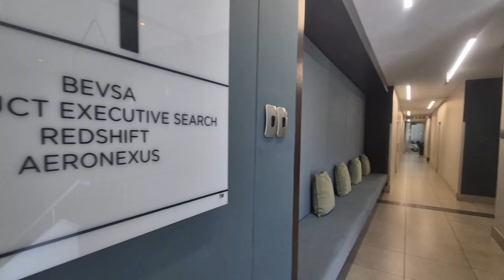Exceptionally Well Fitted 403m2 First Floor Office Available For Rent in Bryanston at a Great Rental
Affordable and well located offices with easy highway access in Bryanston!
Epsom Downs Office Park is situated on Sloane Street, Bryanston and boasts affordable offices for rent for the area. The location allows for quick on/off-highway access and is in close proximity to Sandton.

Amenities:
Virtually right next door to a shopping center and walking distance to fast food outlets.

Location:
Well-integrated public transport routes, close proximity to the N1 highway on ramp and beautiful views over the Bryanston node are some of the intangible amenities.

Park Features:
- strict 24/7 access control and security
- back up water
- back-up generator
- ample parking

This is a stylishly fitted first floor 403.42m2 office available for rent in Bryanston at a highly competitive rental rate, ideal for a tech or IT company. This is a convenient office solution.

Office Features:
The office boasts a modern appeal, ready to move-in fit-out and efficient layout in place which can easily be re-used or customised to fit your unique company culture.
- sleek and stylish
- screed floors
- formal reception
- one large boardroom
- two smaller meeting rooms
- server room
- one private office
- open-plan work area
- two cellphone booths
- well sized kitchenette and pause area with small balcony access

Parking:
About 16 parking bays are allocated for lease and will consist of a mix of open, shaded and covered parking bays.

Contact Anvil Property to arrange a viewing of this modern appeal office in Bryanston.